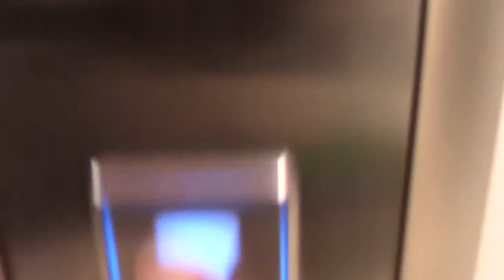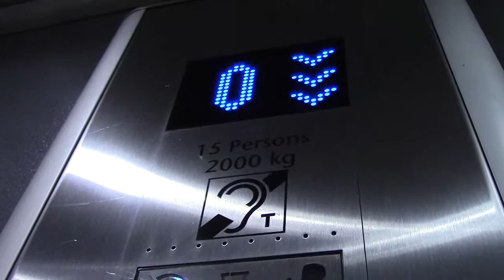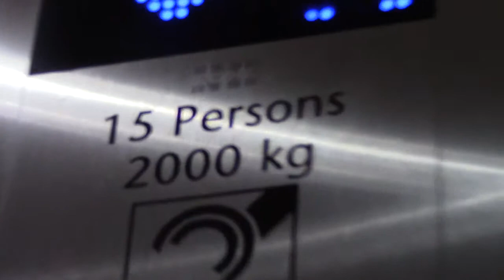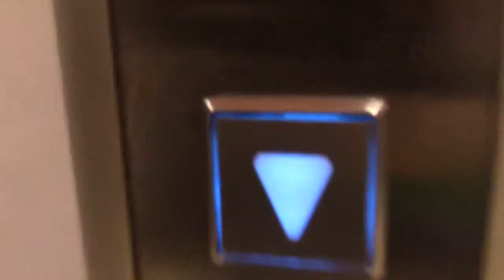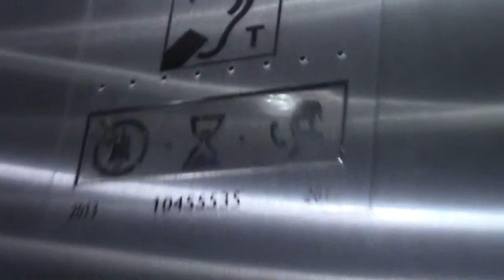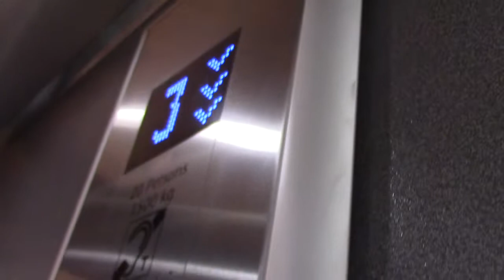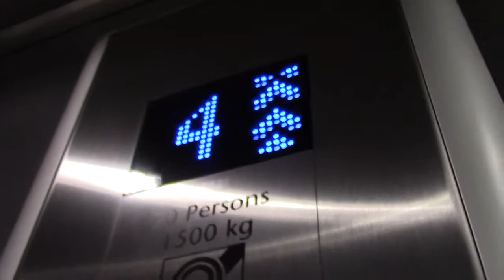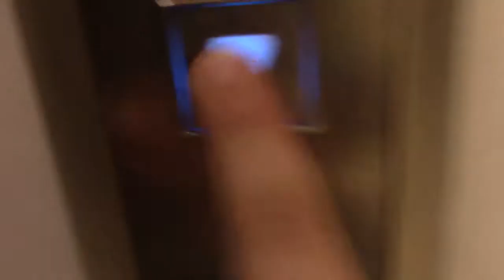Kone lifts Debenams Bond street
In lift 2 floor 4 button fell off lol